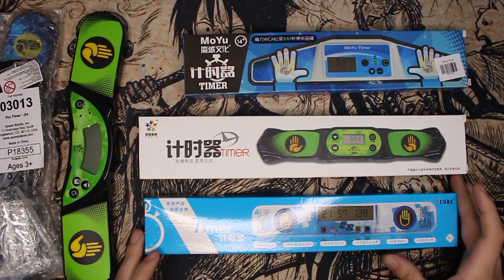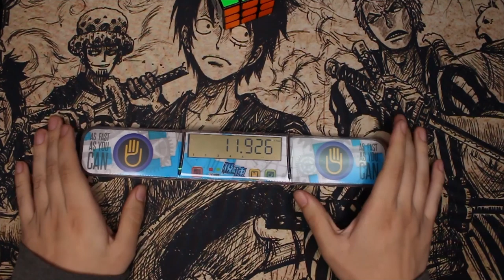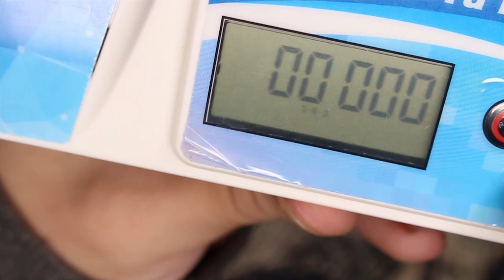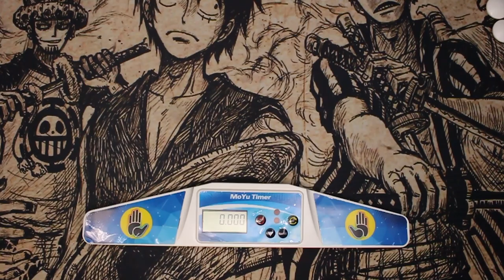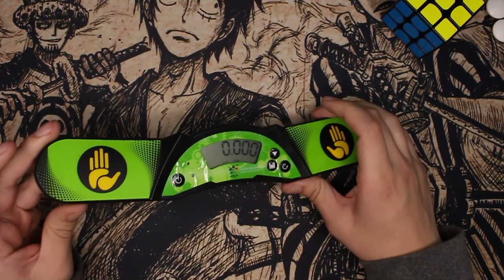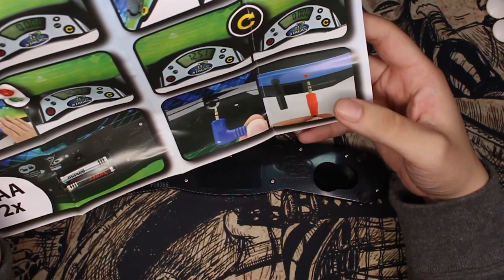¿CUÁL ES EL MEJOR TIMER DEL MERCADO? REVIEW EN ESPAÑOL | Speedcuber Perú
Tu tienda favorita de cubos te trae la comparación de los cronómetros / temporizadores / timers profesionales.